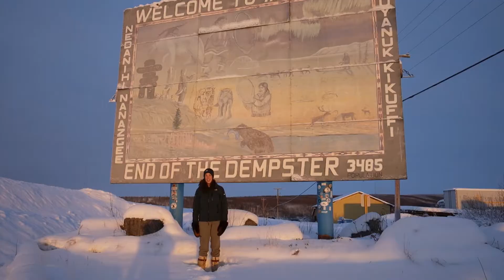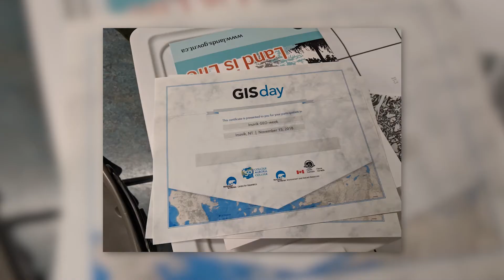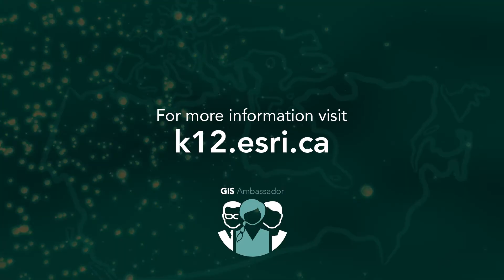GIS Ambassador Spotlight: Supporting Students NWT, Canada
Hayleigh Conway, of Parks Canada shares her passion for GIS as a Geomatics Technician in Inuvik, NWT, Canada.

Learn how she uses ArcGIS  and geomatics technology to research, share and communicate within her job and with youth in the community.

Become a GIS Ambassador yourself and realize the rewards of volunteering and sharing your passion with youth.